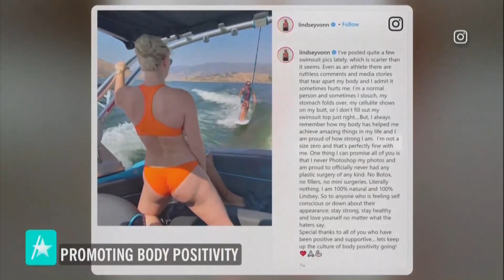Lindsey Vonn On Her Body Positivity Message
Lindsey Vonn is an inspiration when it comes to self-love! Back in October, the athlete shared a powerful Instagram message about body positivity alongside a series of swimsuit photos. "I was so nervous writing that post, and I just had this overwhelming flood of positive feedback and trying to be comfortable with myself for a long time," she told All Access' Zuri Hall. "But it just felt really good to have that support, and hopefully kids believe in themselves and are confident in who they are." Lindsey and Cari Champion also talked about gearing up to co-host the first-ever Sports Illustrated Awards, which will honor LeBron James, Naomi Osaka, Patrick Mahomes and more. The SI Awards will stream live from Las Vegas on Dec. 19 at SportsIllustratedAwards.com.

About Access:
"Access" is a nationally syndicated daily entertainment news show. "Access" delivers the most comprehensive coverage of entertainment news and personalities on television, featuring in-depth celeb rity interviews and behind-the-scenes accounts of the most important events in Hollywood.